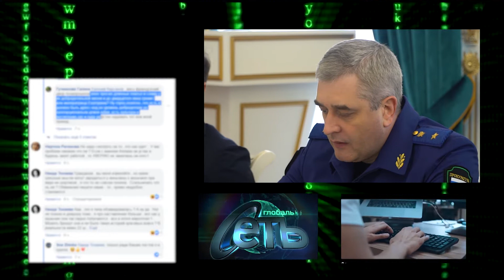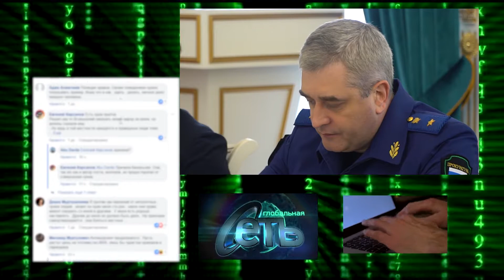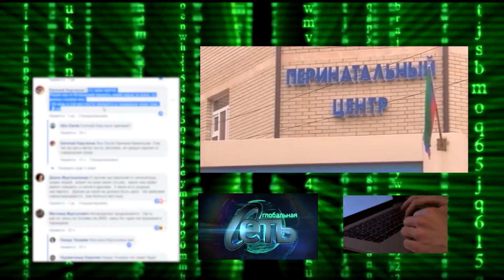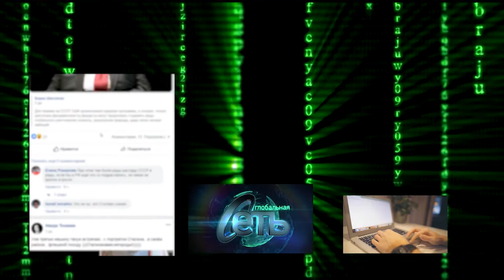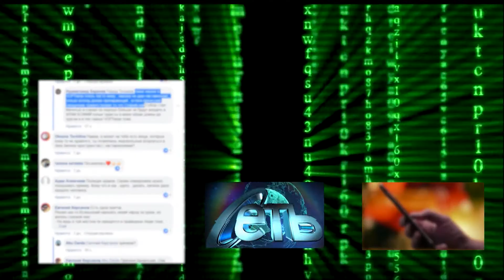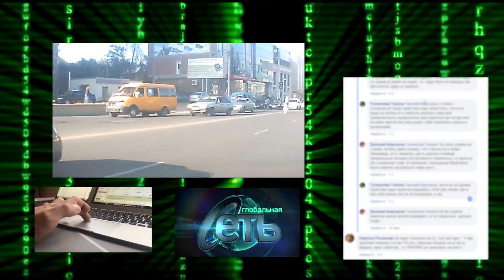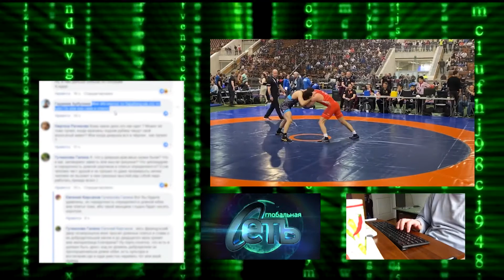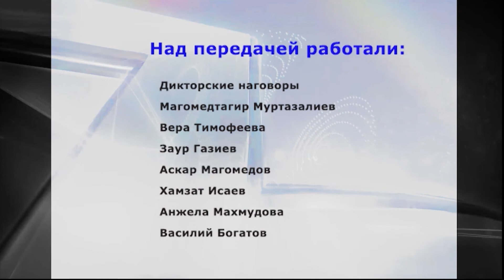Глобальнаясеть-39(2022)Смерть на операционном столе/авария в Дербенте/мемориал Поддубного/коррупция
Меликов обсудил борьбу с коррупцией
 Смерть москвички на пластической операции в Хасавюрте
В древнем городе Дербенте 25 мая случилась авария. К счастью без смертей и непоправимого ущерба для чьего-либо здоровья. Но так вышло, что за рулём одного из автомобилей сидела женщина. И тут началась традиционная для нашего региона гендерная разборка: кто лучше водит машину мужчины или женщины. Вобщем как это было – вам предстоит узнать прямо сейчас.
 Поимка наркодиллеров
 Подорожание газа в Дагестане
 Мемориал Поддубного